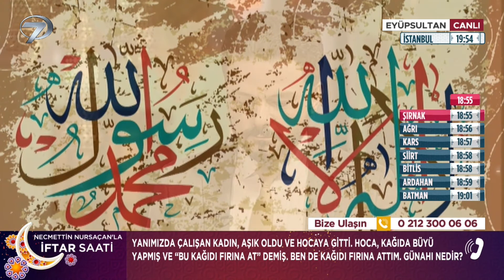Yanımda Çalışan Bağlanma Büyüsü Yaptı | Necmettin Nursaçan'la İftar Saati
Bağlanma Büyüsü Var Mı?
Necmettin Nursaçan'la İftar Saati - 19 Nisan 2022